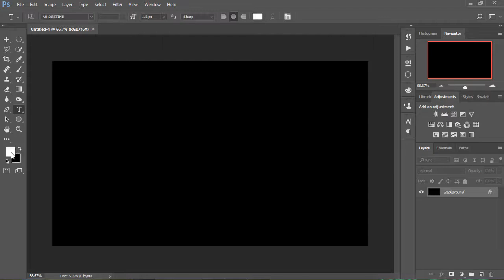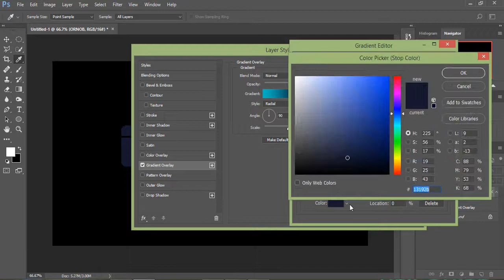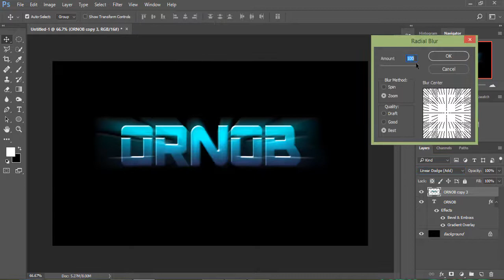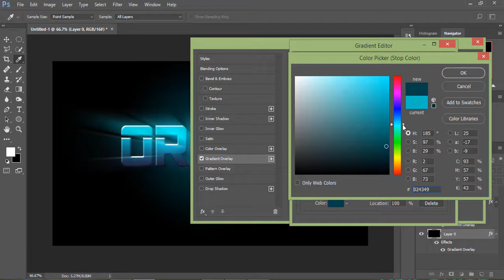Logo Design - Light Burst Text Effect – Photoshop CC Tutorial – For Beginner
In this video tutorial, I show you how to design light burst text effect in Photoshop CC. I hope you enjoy this video.

Hi Everyone,
This is Abir Ornob. I am from “The Freelancer School YouTube Channel”
“The Freelancer School” is our official YouTube Channel. I said “our” because we are a team. “The Freelancer School” is not just “tutorial video”, it’s give a clear concept about what you are looking for learn.
We work for “Creating Developed People”. So, all computer lovers if you want to develop yourself “your skills” & want to make your career in computer related as an “Online Freelancer” or other “Corporate Platform”.
Then stay with us.

From this channel, you can get strong concept about this software:

►Photography & Graphic design:
Adobe Photoshop
Adobe Illustrator
Adobe InDesign
Adobe Lightroom
Digital Photo Professional
Picture Style Editor
EOS Sample Music

►Apps & Web Development:
Microsoft Visual Studio
Microsoft SQL Server Management
Ionic Framework
NetBeans (java)
WordPress themes development

►Online Freelancer Platform:
Up-work

Thanks,
Abir Ornob :)